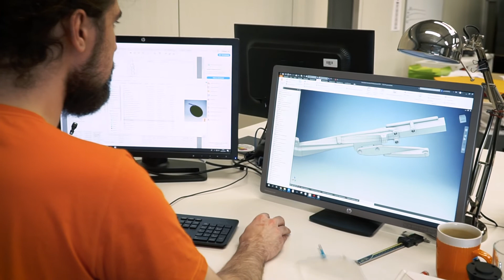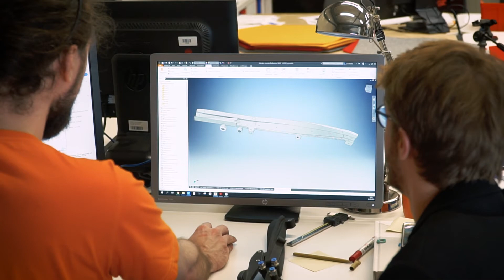Zastosowania druku 3D #3 | Część formatowa dla fabryki Avon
ZZapraszamy do oglądania i czerpania inspiracji. W Zastosowaniach druku 3D będzie pokazywać Wam jak mądrze i efektywnie wykorzystywać technologię druku 3D.